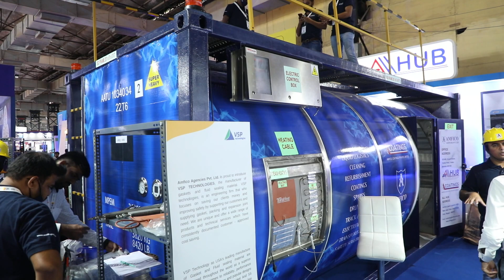Training Tank | Amfico | ALL Hub